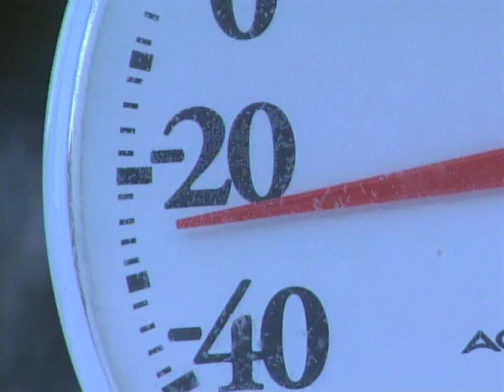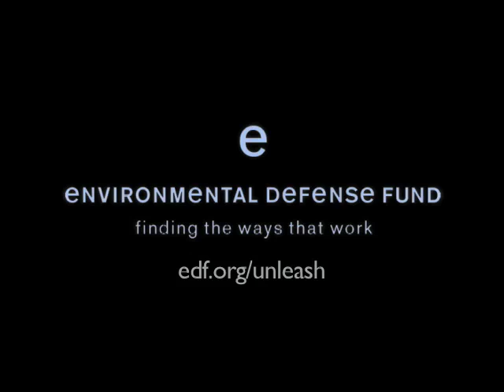Unleash the Future - Geothermal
Miriam Horn, co-author of Earth the Sequel, examines the potential of geothermal energy. Part 4 and concluding episode of Environmental Defense Fund's video series, Unleash the Future.